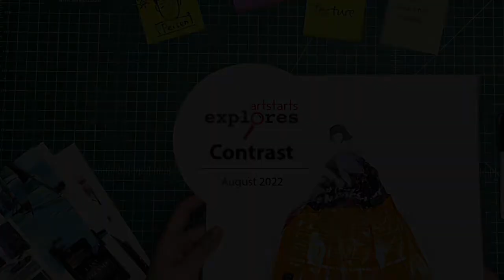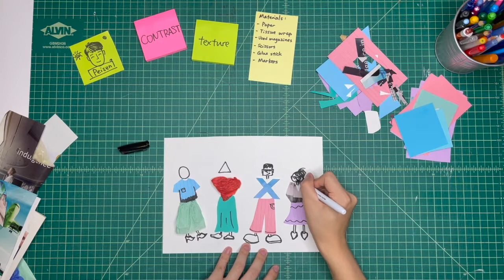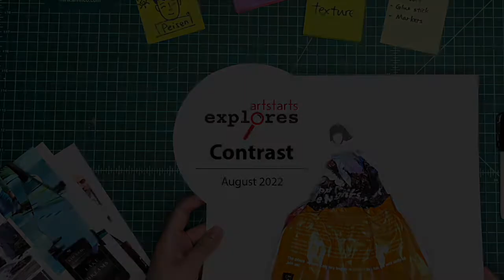CONTRAST Workshop 1 - Exploring Texture with Contrast (S04 E36 WS01)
This ArtStarts Explores: CONTRAST workshop is part 1 of 3 from August 2022.

We post a new episode on Saturday on the ArtStarts Facebook There’s always something fun to do and make around a unique theme on Saturdays at 11am on the ArtStarts in Schools Facebook page!